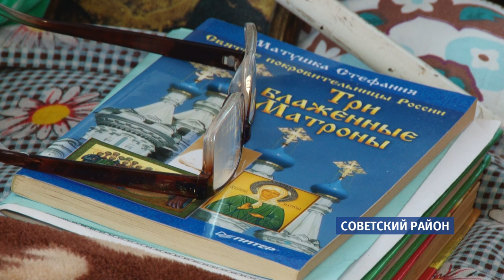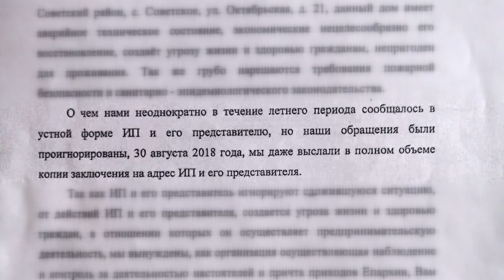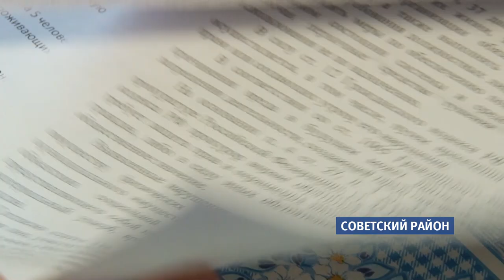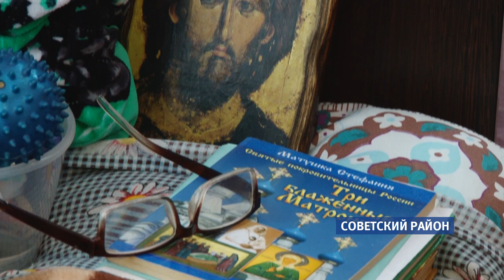Пожилых постояльцев выселяют из пансионата при церкви в селе Советское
Выгнать стариков на мороз. В Советском районе разворачивается неприятная история. Постояльцев частного пансионата для пожилых и немощных заставляют съехать. Учреждение находится в здании при храме, при этом, освободить помещение вынуждает вышестоящий церковный орган – бийская епархия.